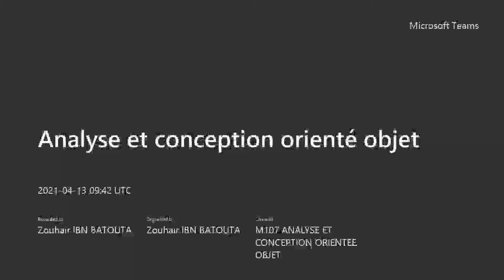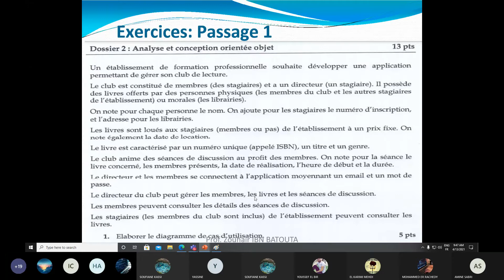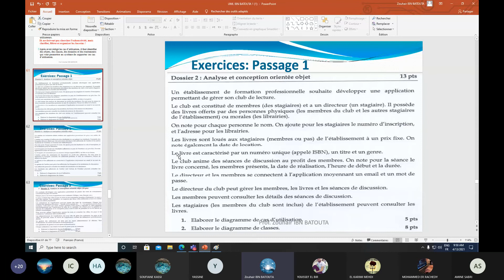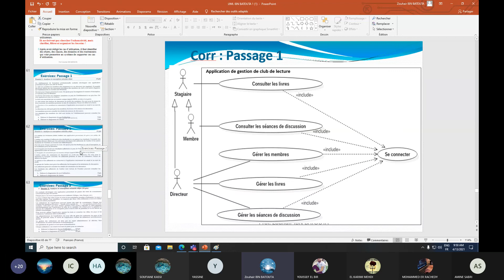Analyse et conception orienté objet uml : Correction passage TDI 2019 V1 Use Cases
Analyse et conception orienté objet Correction passage 2019 V1 Use Cases TDI